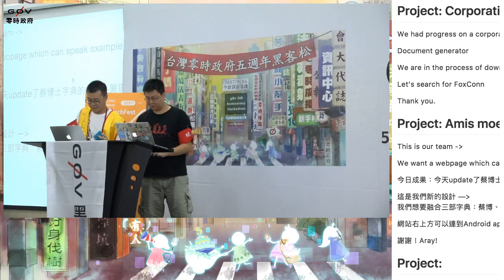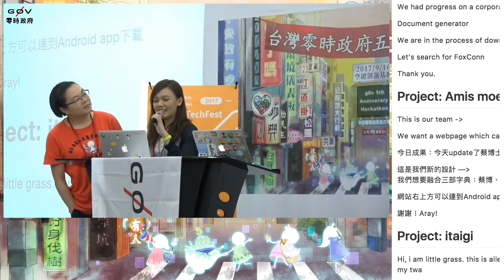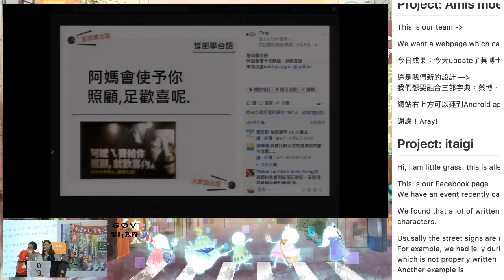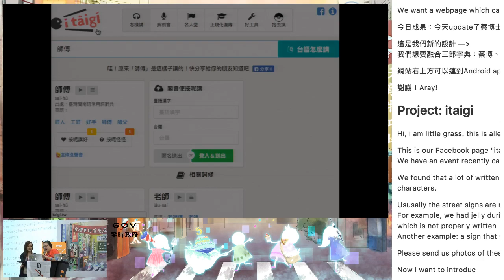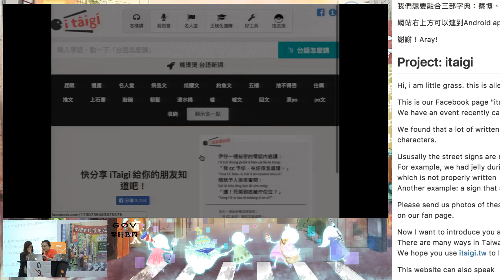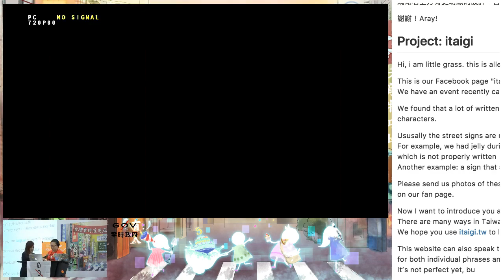g0v tw hackath26n — 成果報告 — Itaigi 愛台語 ／ Ellen — 五週年黑客松